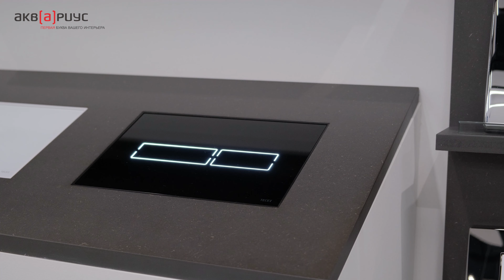В чём отличие унитаза-биде Tece One. Каковы преимущества и есть ли недостатки. Обзор характеристик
В этом видео вместе с руководителем филиала компании Tece Северо-Запад Артуром Кулешовым мы ответим на очередной дизайнерский вопрос об унитаза-биде Tece One. Мы расскажем, в чем отличие этой модели от других моделей унитазов-биде, представленных на рынке. В этот раз я выступлю скептиком и задам неудобные вопросы представителю фабрики Tece. Почему у унитаза-биде Tece One нет навигационной подсветки, автоматического открывания крышки, подогрева сидения, системы удаления неприятных запахов, фена и других функций, которые предлагают другие производители.